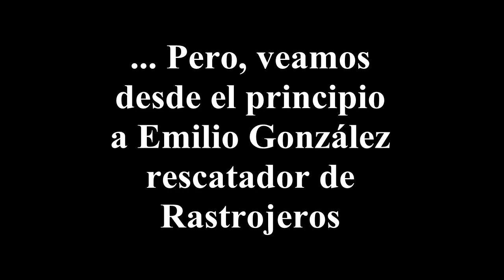EL RESCATADOR DE RASTROJEROS OTRA VEZ EN ACCIÓN Emilio González fue a buscar otro camión liviano